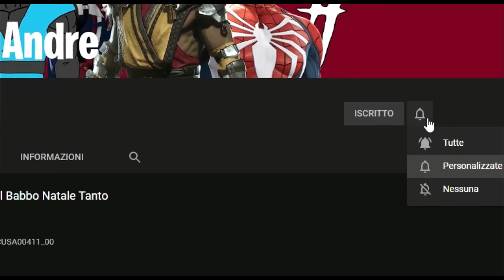ANDRE e FRERO!-[Fortnite: Highlights] #1